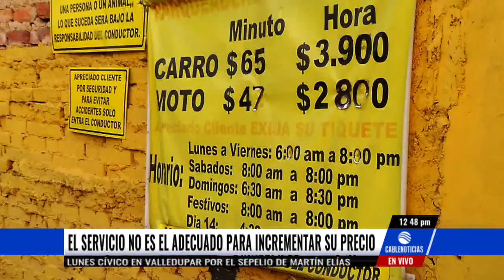Aumentan las tarifas de los parqueaderos públicos en Bogotá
Los parqueaderos públicos ahora deberán cumplir con algunos requisitos para aplicar a las nuevas tarifas que son recomendadas por el Distrito.